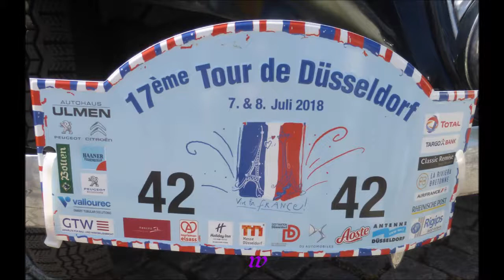371 * Der Sportler * Reisen * Düsseldorf * Frankreichtag * 08.07.2018